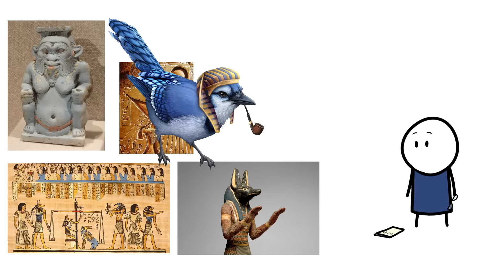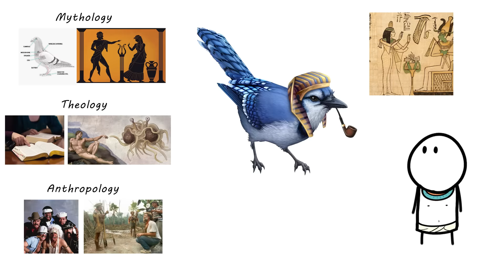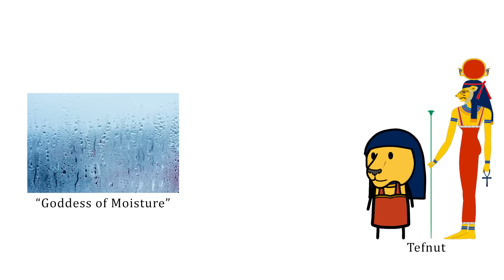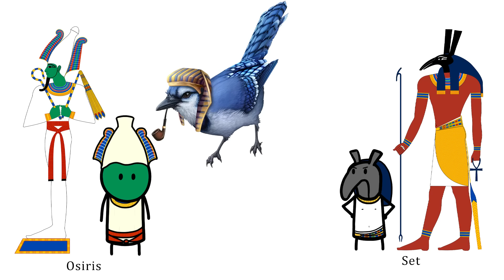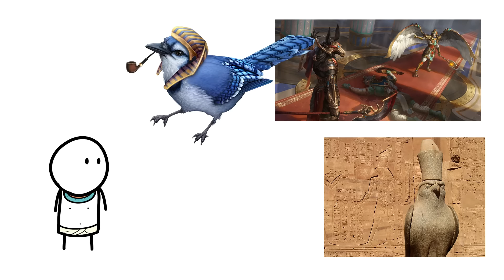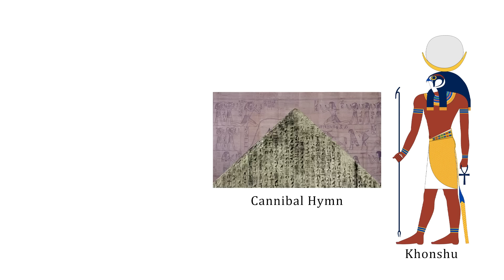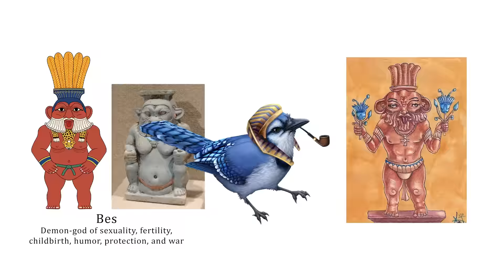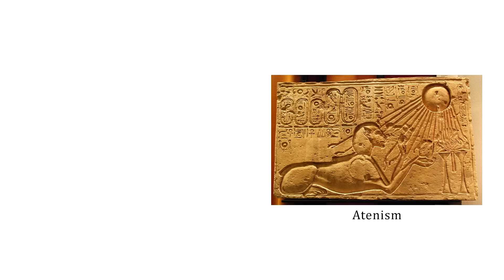How to Worship like an Ancient Egyptian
Make sure to check out Total War: PHARAOH and use this link!

Instagram ➤ @BlueJayYouTube

Thank you, AmberJewel for the suggestion!

The study of Egyptian Mythology is the study of the origins of humanity. Scholars estimate the first Egyptian myths came to be somewhere around 3100–2686 B.C, around the same time as the origins of human civilization itself. These myths help historians and anthropologists understand the Egyptians as a people, as through the analysis of the gods and their stories, they shed light on their principles and values. Perhaps the most fascinating part to me about Egyptian Mythology, is that while it existed and was worshipped for over 3,000 years, it remained relatively unchanged throughout that time. One would expect stories being told over multiple millennia to eventually be indistinguishable at the end from what it was in the beginning, but it truly is a testament to the deeply traditional values of the Egyptian people that, while changes were made in the mythos, they weren't as drastic as one would expect. Which makes it even more hilarious when you learn about stories such as Akhenaten's attempt to convert Egypt into a monotheistic civilization through the sole worship of Aten, completely throwing thousands of years of tradition out the window. I hope you enjoy this deep dive and gross simplification of Egyptian Mythology!